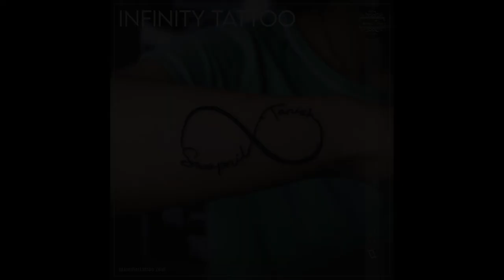Infinity Tattoo Couple Goals Mumbai Tattoo and Piercing Studio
Mumbai Tattoo and Piercing Studio

MUMBAI TATTOO & PIERCING STUDIO
3rd Floor, Kavrana Building, (Mumbai Tattoo House),
545, Kalbadevi Street, Opp. Metro Cinema,
Above Diana Sports, Dhobi Talao,
Mumbai - 400 002
Maharashtra.

 Here in Mumbai Tattoo & Piercing Studio You’ll get all Types of Tattoo Designs Available…